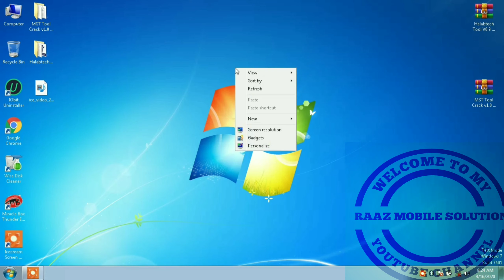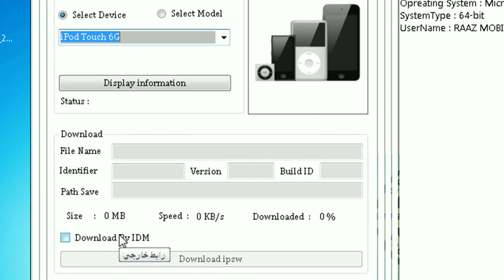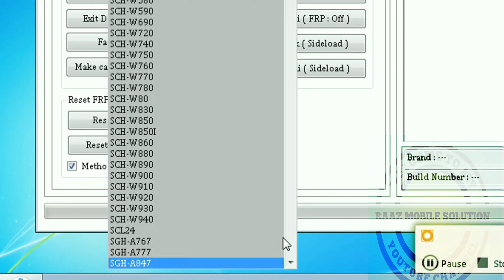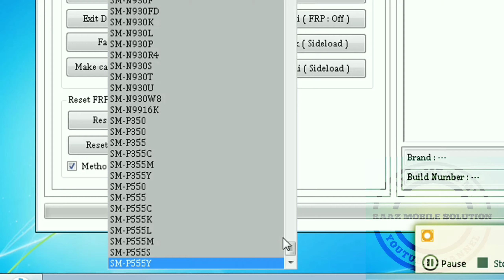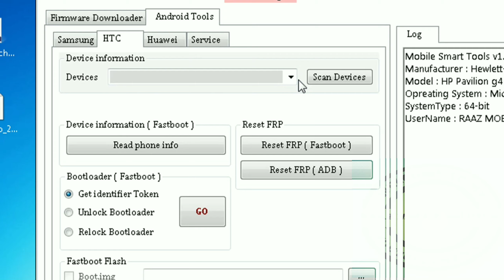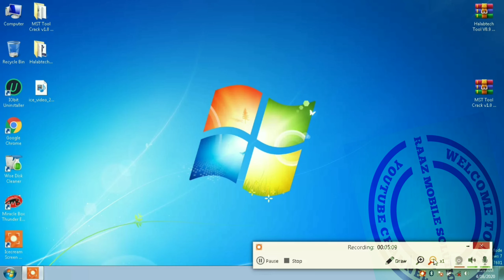MST Tool Crack v1.0 Cracked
NOTE..DOSTO AAJ MAI AAP LOGONKE LIYE MST TOOL VRACK LAYA HU JISSE AAP FIRMWEAR DOWNLOAD KR SAKTE HAI FRP NIKAL SKTE HO MOBILE UNLOCK KR SKTE HO MOBILE FLASH KR SKTE HO ...